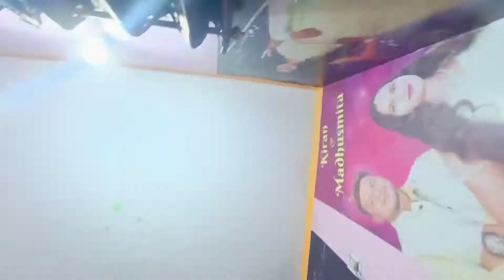Maika jane ki tayari 🔥|| 1st time after marriage || Jharsuguda-Rourkela-Konark ka safar😎||Wanderlust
Hey guys,
today I m going to my sasural n tomorrow I ll go to my home konark 🔥
You will see my journey from Jharsuguda-Rourkela-Konark in this vlog..
Love to share with you guys..

Regards,
Madhusmita